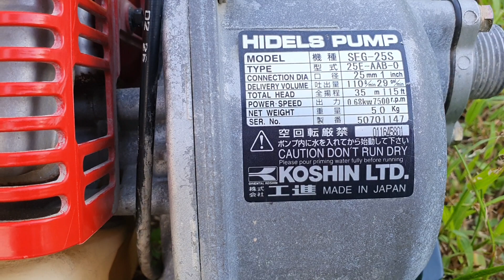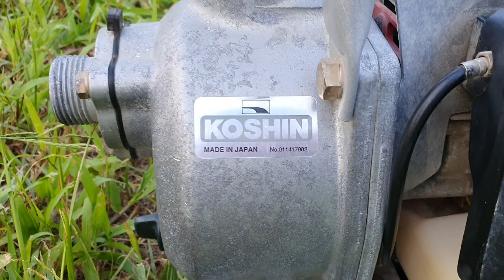Máy bơm nước Nhật bản Koshin 25cc cực đẹp, bền, tiết kiệm nhiên liệu và rất tiện lợi cho gia đình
Đã bán
Zalo 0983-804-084 để đặt hàng.
👉 MongCaiGreen - Classic Roses & Tools Garden

Địa chỉ: Thành phố Móng Cái, tỉnh Quảng Ninh